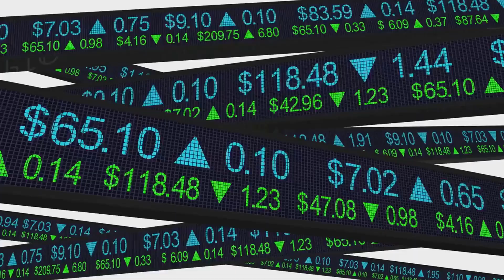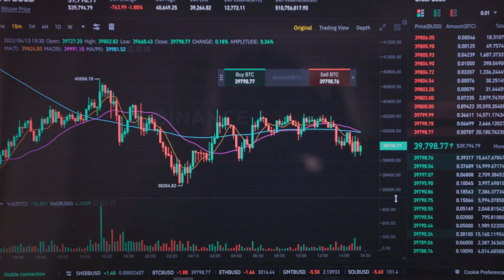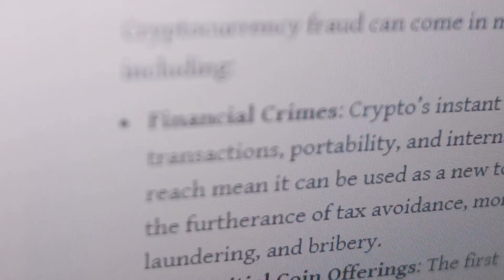Cryptocurrencies 101: A Beginner’s Guide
Are you new to the world of cryptocurrencies? Do you want to learn more about Bitcoin, Ethereum, and other digital currencies? This video is for you! In this beginner’s guide, we’ll cover the basics of cryptocurrencies, including what they are, how they work, and why they’re important. We’ll also discuss the history of cryptocurrencies and their future potential.